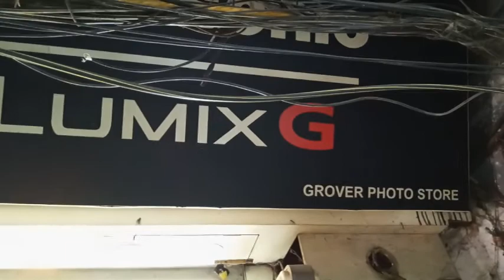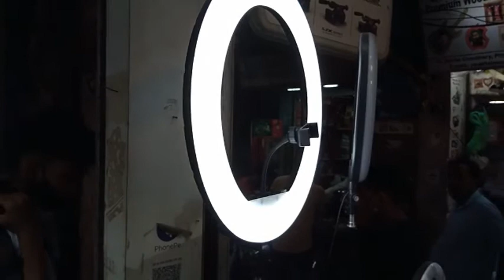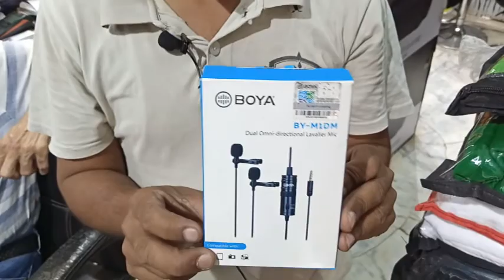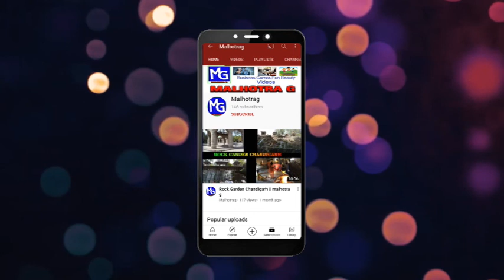Youtube Setup | One Stop Shop in Chandni Chowk | Grover Photo | Chandni Chowk Walk | Malhotra ji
Professional Youtube Setup
Budget YouTube Setup For Beginners In Hindi.
One Stop Shop in Chandni Chowk for youtube setup.
Chandni Chowk Walk

Hey Guys,
I am your Host Malhotra G trying to showing you all types of
smart & Unique Gadgets in Cheapest Prices.
Shop Name : GROVER PHOTO STORE
Address      :  Shop no. 10, Kucha Choudhary, Chandni Chowk, Delhi
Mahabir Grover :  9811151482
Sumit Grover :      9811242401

ये  वीडियो केवल मार्केटिंग ज्ञान के उपदेश्य से और आपको भारत की हर उस दुकान के बारे में जानकारी देना जहाँ से आप सस्ता माल ले सकते है। Malhotra g किसी प्रकार का पेड प्रमोशन नहीं करता।  ग्राहक कोई भी सामान खरीदने से पहले अपनी समझ का सहारा लें। किसी भी प्रकार के नुक्सान की जिम्मेदारी ग्राहक की होगी। Malhotra G & Youtube किसी भी प्रकार के नुक्सान की जिम्मेदार नहीं होंगे।

WARNING